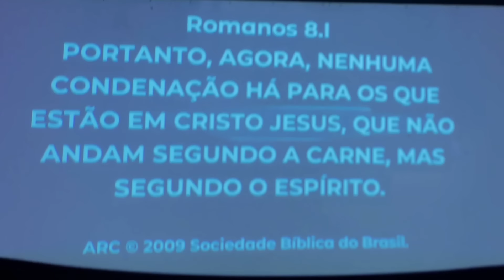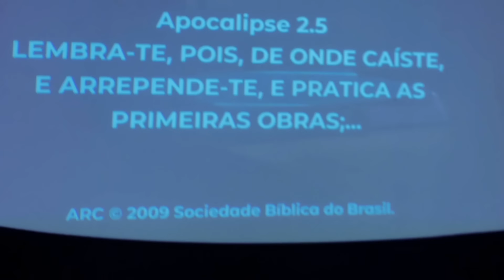Não Dê Ouvidos a Satanás| Tony Calado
DIZIMO E OFERTAS
Banco do Brasil
Ag: 5455-0
C.c.: 20536-2
CNPJ: 43862715/0001-66
Igreja verbo vivo para as nações.

Adquira o livro 1 “Pérolas Do Espírito” 2 "Profeta da Fé" e o ♪♫*•♪ CD Imersão aqui:

Milhares de pessoas têm sido transformadas para manifestarem Cristo no poder do Espírito Santo, aqui você ouve Deus e aprende a ouvir a Deus por ti mesmo. Mergulha nas profundezas de Deus.

Profeta Tony Calado